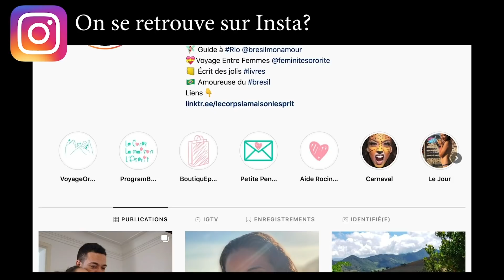🔻Je n'ai plus de patience pour ça - VLOG #787 | Le Corps La Maison L'esprit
🔔 Dans ce Vlog #787 je m'occupe de la préparation des commandes de bikinis. Je reviens sur un commentaire que j'ai reçu, me parlant de vulgarité. Je me questionne sur la tolérance que j'ai ou pas face à certains comportements. Enfin, je teste un nouveau régime sans lactose et travaille ma Poker face.

 🎼  Musique  🎼
La musique de fin est jouée par Léandro